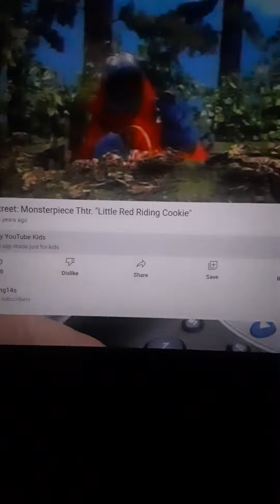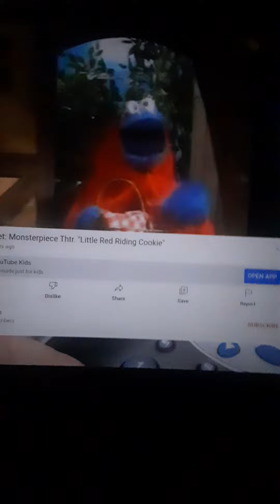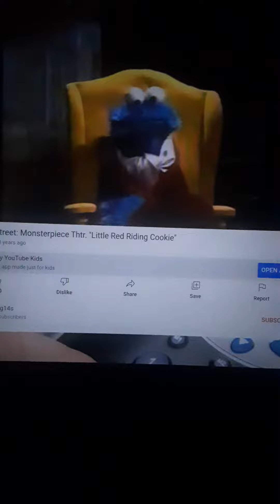Sesame Street Little Red Riding Cookie